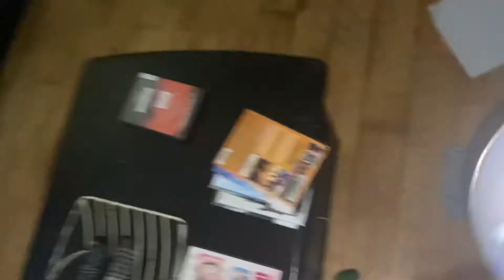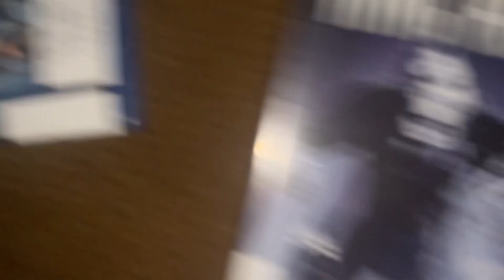Opening to King Kong (1933) 2006 DVD